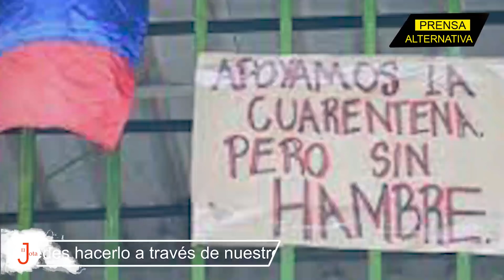La escandalosa cifra que pidió Duque y que los colombianos tendrán que pagar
¡Se empachó de dinero! Iván Duque salió frotándose las manos de su última reunión con el FMI y el Banco Mundial... Entérate cuánto ha pedido el uribista, para llenar las arcas de sus amigotes...

Jefe de Prensa: Enzo Anchante